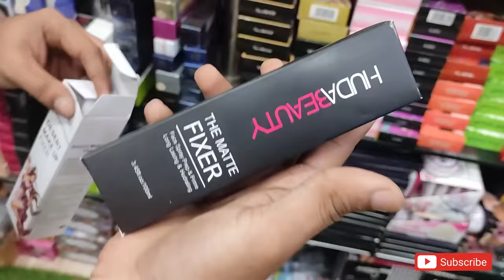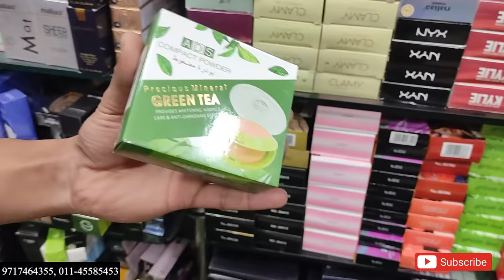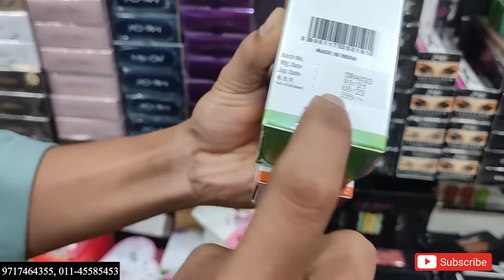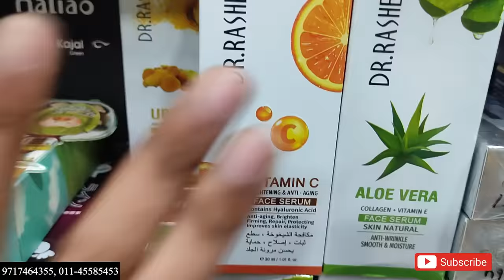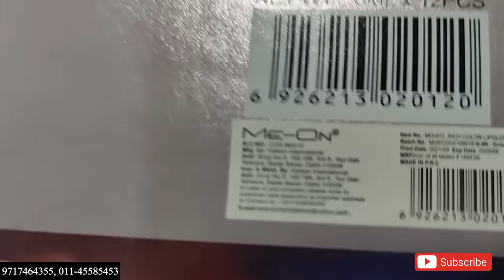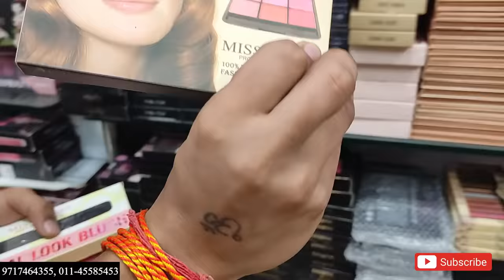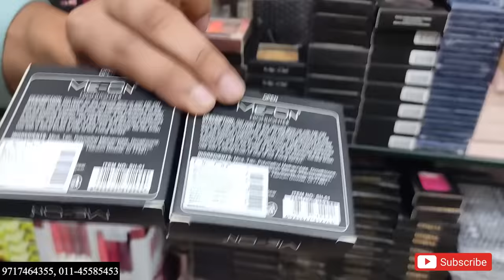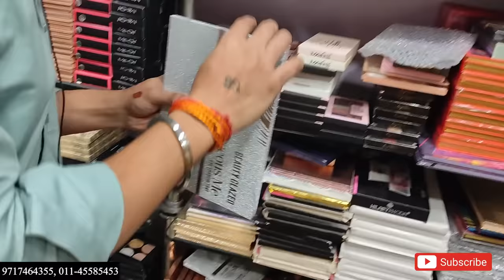Branded Cosmetic Wholesale Market Sadar Bazar | Wholesale and Retail | Starting at Rs 30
Cosmetic Wholesale Market Sadar Bazar | Wholesale and Retail | Starting at Rs40 |
Hello Everyone in today video i am going to Sadar Bazar and showing you all cosmetics product at very Reasonable price. King Cosmetic
आप यहाँ से कास्मेटिक एंड मेकअप खरीद सकते है वो भी बोहत सस्ते रेट मे. यह रिटेल और होलसेल दोनों मे डील करते है. ीाँका एड्रेस फ़ोन नंबर मैंने निचे दे दिआ है
King Cosmetics
Shop No.3
2nd Floor, Gali Post Office,
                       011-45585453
Gear Used:
Video Recording: Poco X3
Video Editing: Wondershare
Audio Recording:- BOYA BY M-1

Note: Everything you see in this video is created by the owner i.e Komal Madhukar. Do not use any picture or video Without my permission.
cheapest cosmetic wholesale market
imported cosmetics wholesale in delh
cosmetics online shopping with discount
cheapest makeup products online
beauty products online offers
local makeup brands in india
cheap makeup products for beginners
cheap makeup brands
low price makeup brands in india
luxury cosmetic brands in india
professional cosmetic kit
professional makeup kit online
professional makeup kit price
professional makeup kit for sale
professional makeup kit list
professional makeup kit box
full professional makeup kit price
best makeup kit in india with price
branded cosmetics wholesale india
delhi cosmetic item,beauty products wholesale market in delhi
cheapest cosmetic wholesale market in india
wholesale cosmetics shops in sadar bazar delhi
cosmetic wholesale market in sadar bazar delhi
cosmetic shop delhi
cosmetic wholesaler near me
cosmetic wholesale market near me
cosmetic shop in sadar bazar gurgaon
cheapest cosmetics wholesale market in india